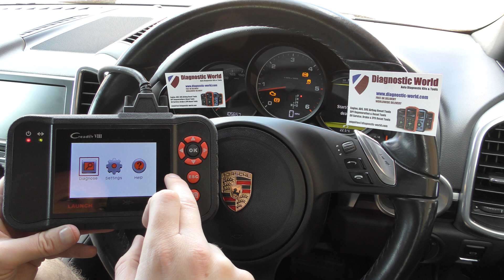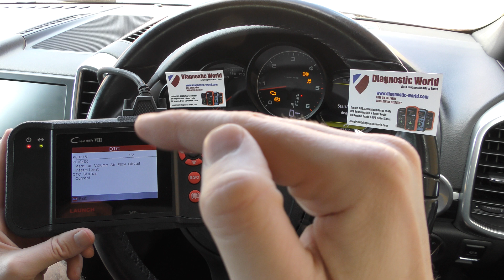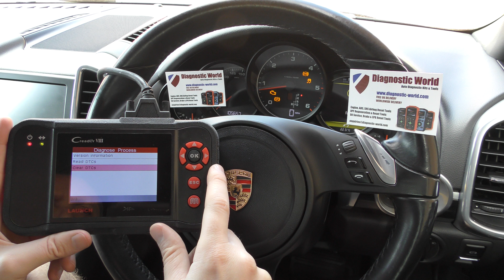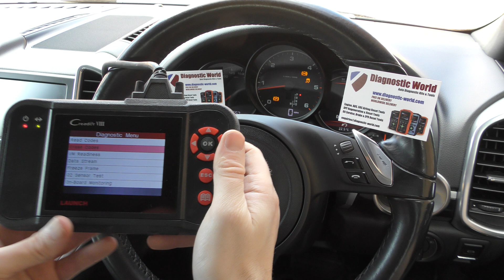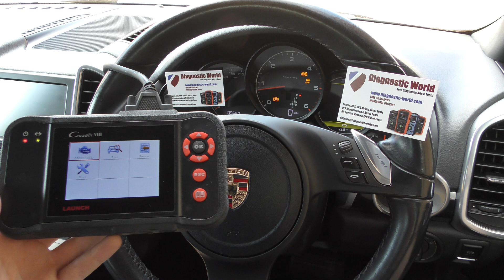CRP129 Porsche Check Engine Fault Diagnosis Step By Step Guide Simple & Quick OBD2 Code Reader Sca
Buy the Launch CRP123e OBD2 Diagnostic Tool for Engine, ABS, Airbags Transmission here

The tool shown in the video is the CRP123, but we recommend going for the CRP123e which is the newer version.

Diagnosing a fault in your car is so quick and easy to do and is all done via the OBD2 port.

Perfect if you are looking to diagnose a fault in your personal vehicle, or you need this tool for you work like garage, workshop, mobile mechanic etc.

Want us to feature your product and link it to your Amazon listing?